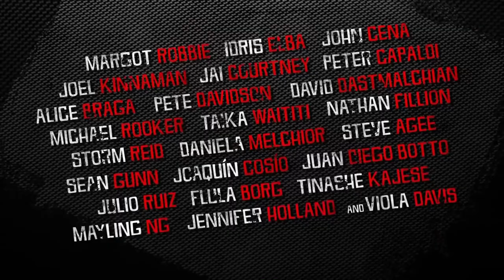Every Comic Book Movie Coming in 2021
In this video, I talk about all the upcoming Comic Book Movies of 2021 and how excited I am about them.

Music used is free to use from the YouTube creator library.